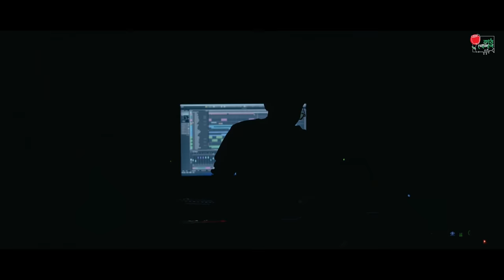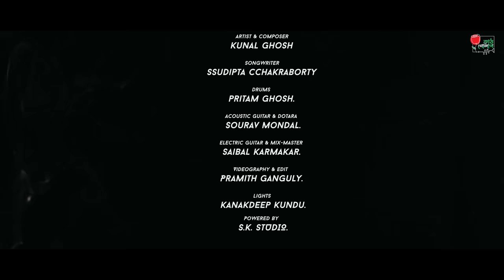Siuli | Kunal Ghosh | Ssudipta Cchakraborty | Mother's Day Special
Vocal - Kunal Ghosh
Lyrics - Ssudipta Cchakraborty
Drums - Pritam Ghosh
Acoustic Guitar & Dotara - Sourav Mondal.
Electric Guitar - Saibal Karmakar
Videography & Edit - Pramith Ganguly
Lights - Kanakdeep Kundu
Audio Mix & Master - Saibal Karmakar
Powered By - S.K. STUDIO